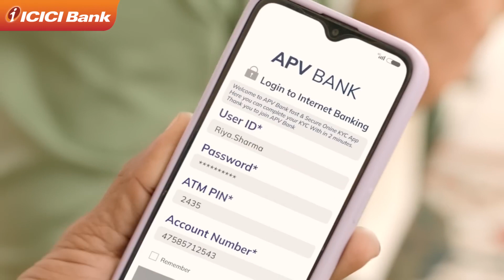ICICI Bank Avoid the trap beware of fake app BeatTheCheats again with Tabu